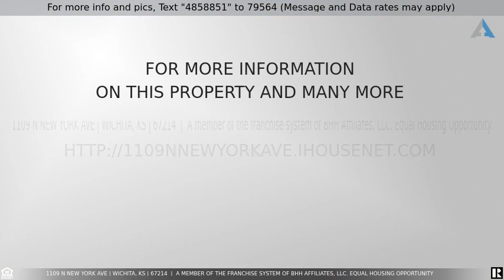Priced at $39,000 - 1109 N New York Ave, Wichita, KS 67214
Cute Little 1274sqft Bungalow home has 3 bedrooms, 1.5 Baths, an oversized Garage, Wood floors, Vinyl Siding, Central heat & Air, Formal Dining Room.  This home has large rooms, 3rd Bedroom could be used as a 2nd Livingroom or main floor Family room.  Home Needs some work but is Priced for a Fixer Upper :)  Hurry! this one should go FAST!